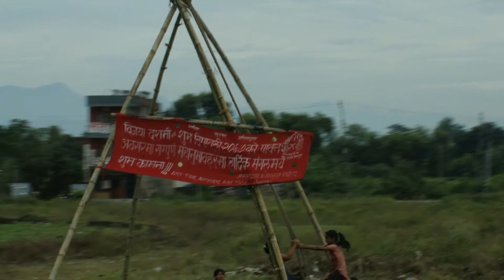Chitwan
pictures of an overland trip from London to Adelaide